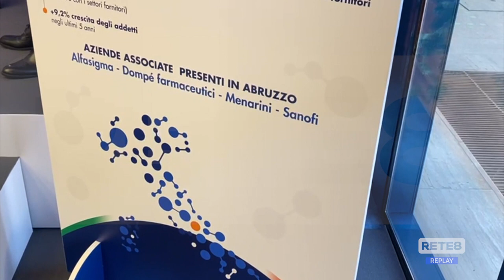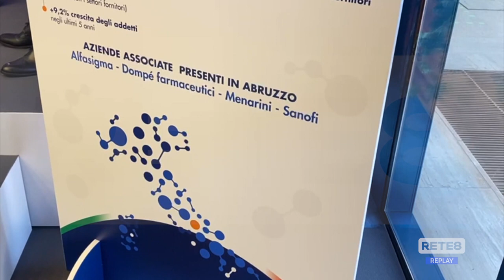Farmaceutica - L’Abruzzo batte la Germania per produttività